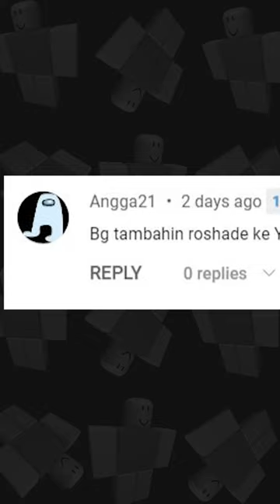Ketika Youtube Dikasih Roshade ?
Roblox Grafik hd
Roblox Roshade Indonesia
Roblox Realistis
🎮 Link Game Video Ini = YouTube
\(￣︶￣*\))  (⓿_⓿)  (°ー°〃)